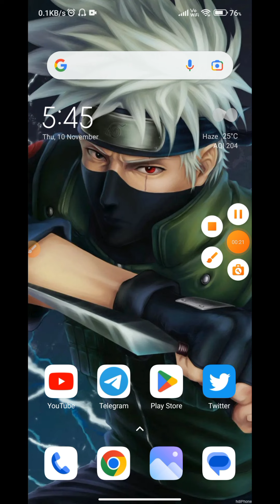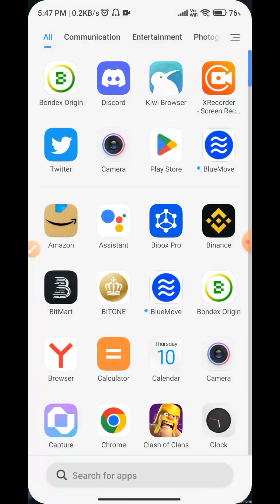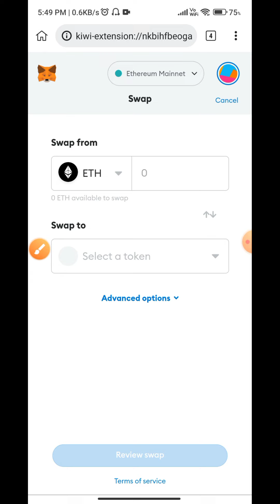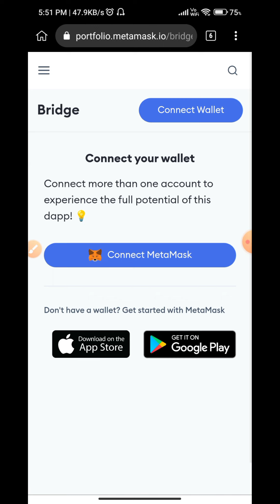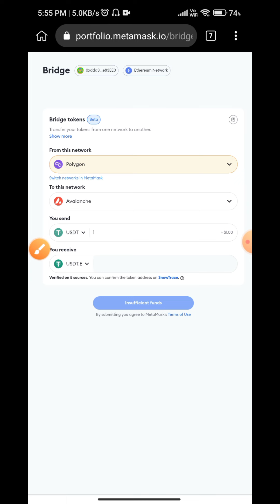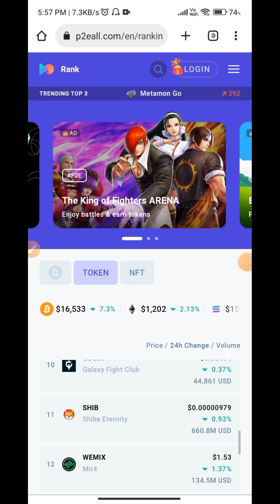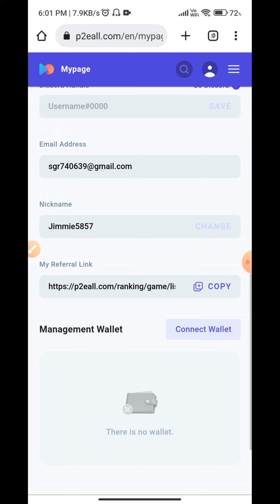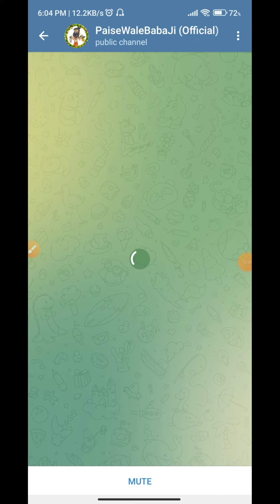🚀Earn Free $2000 To $4000 Metamask 100% Confirm Airdrop 🤑 | Best Airdrop 2022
✓Join Telegram For All Update

Cover Topics:-
Free Instant airdrop
Crypto loot
Instant airdrop
Aptos Airdrop
aptos loots
aptos new airdrops
vortexprotocol airdrops
NULINK node
NULINK testnet
vortexprotocol swap
sei Airdrop
Paise Wale BabaJi
BabaJi Video
free airdrop
new airdrop
crypto airdrop

I am a {YouTuber } Preacher ,Not 🚫 a Mentor. My Job Is to Share New Earning Related app Or Website  information to you😍